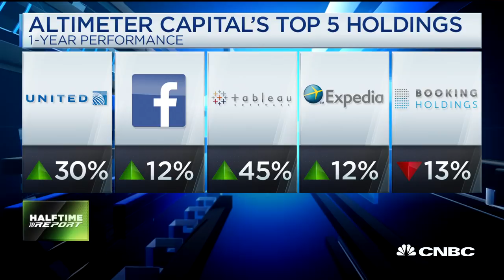Altimeter Capital CEO Brad Gerstner on Facebook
Altimeter Capital CEO Brad Gerstner joins CNBC's "Fast Money Halftime Report" to discuss Facebook's fallout and why he still feels confident about the company. They also discuss Uber as the company prepares for its IPO.